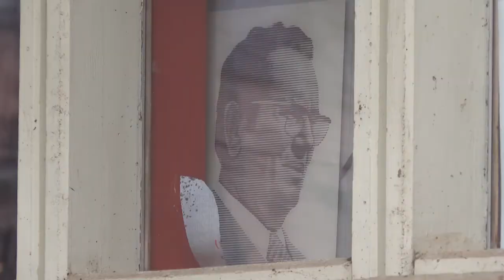SARAH SKOPLJAK DNEVNIK novabh 14 12 2020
sarah skopljak
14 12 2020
dejton
prilog dnevnik novabh